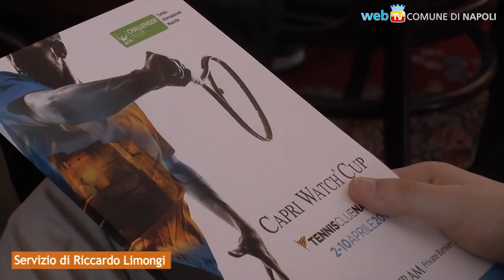Capri Watch Cup, il challenger Atp del Tennis Club Napoli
Dal 2 al 10 aprile, il challenger Atp di Napoli ha nel cartellone i nomi dei campioni più importanti del tennis italiano, ed è stato sostenuto dal mondo imprenditoriale napoletano.